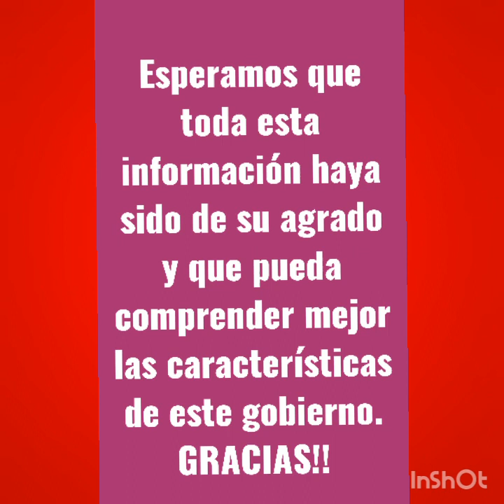Historia Oral sobre los 12 años de Balaguer (1966-1978) en Rep. Dom.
Proyecto de Historia Oral realizado por alumnos de Historia Dominicana de la Universidad Dominicana O&M Recinto Santo Domingo Este.

JENNIFER ABREU, FELINA GARCIA Y MARIA ROSA FELIZ entrevistan a testigos sobre los 12 años de Balaguer.